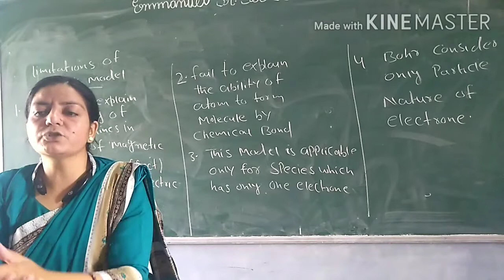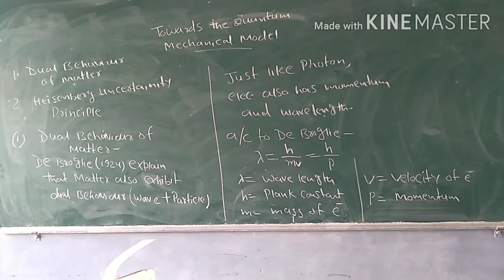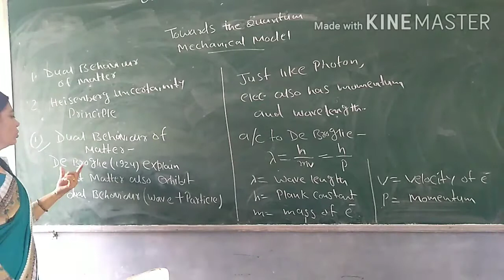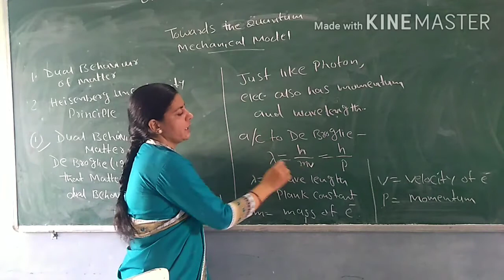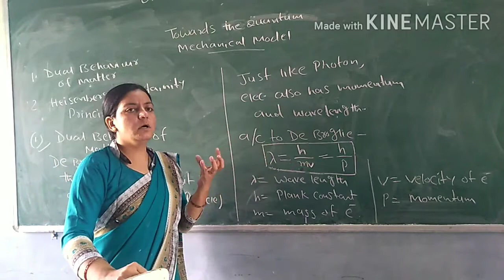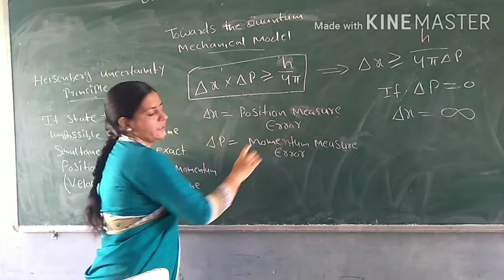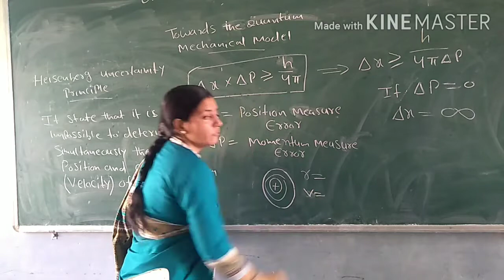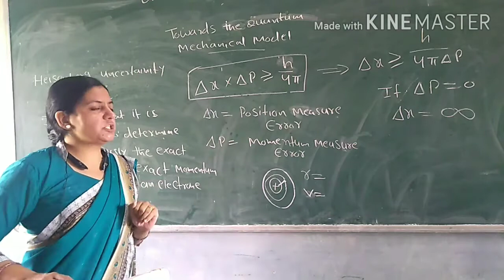Class 11: Towards the Quantum Mechanical Model of Atom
Day 28//Emmanuel school Tonk online classes//Class 11//Limitations of Bohar's model.
Dr.Iram khan will discuss about
limitations of  Bohar's Atomic Model, and revise every detail of the subject and make a study plan  that helps you prepare  with confidence
Chemistry Lerner is a channel which provides a high quality education and do hard work for your better results and please support us so we can help you in future